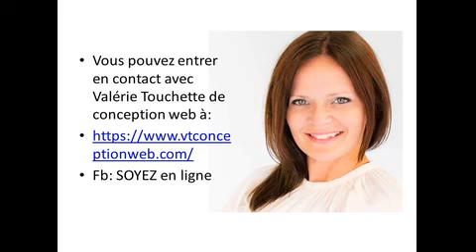Jean-Pierre s'entretien avec Valérie Touchette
Jean-Pierre Gagné de JP Gagne Productions s'entretien avec

Pour plus d'information sur JP Gagne Production et pour davantage d'inspiration afin de développer votre plein potentiel inscrivez-vous

Jean-Pierre Gagné, conférencier international, est reconnu comme spécialiste du potentiel humain. Son esprit de synthèse, son charisme et son humour lui permettent de faire comprendre des concepts parfois très complexes ou abstraits avec une grande facilité. Son désir profond d'améliorer la qualité de vie des gens l'a dirigé à toujours rechercher les causes des problématiques plutôt que de les identifier.

Pourquoi ces personnes sont tristes?

Pourquoi lui ne réussit pas, pourquoi la chance est présente dans la vie d’une personne et pas de l’autre?

Pourquoi certaines personnes se cherchent toute leur vie alors que d’autre semble réussir dans tous les domaines?

Son approche est simple et efficace.
Son désir est de vous transformer afin que vous deveniez vous-même: cette personne alignée, allumée qui trouve son chemin et se réalise!

Jean-Pierre Gagné
Auteur et conférencier!

Il croit en vous parce qu'il a réussi à se transformer et à transformer des milliers de participants à ces ateliers de transformation!